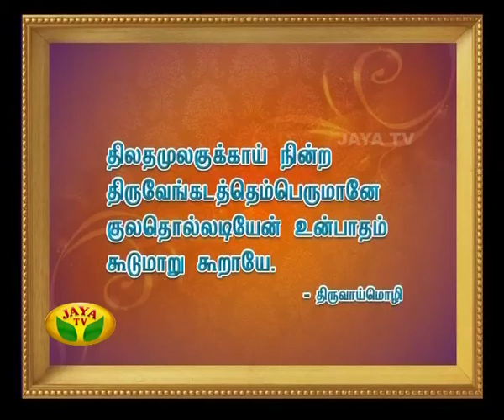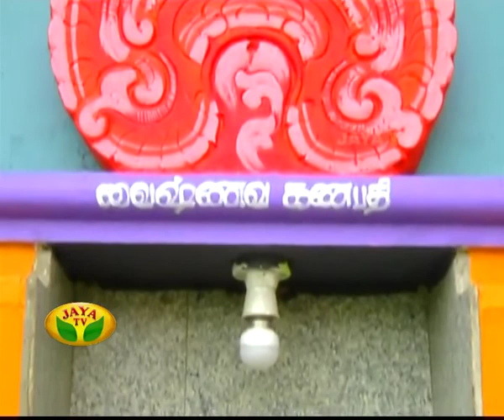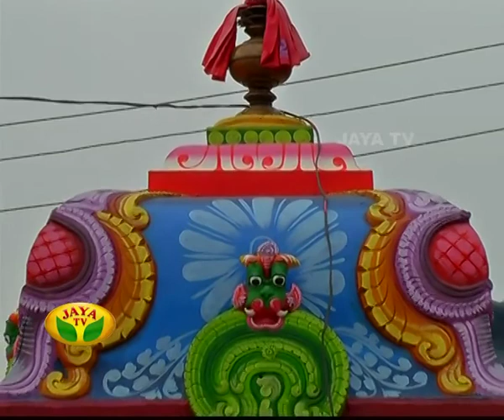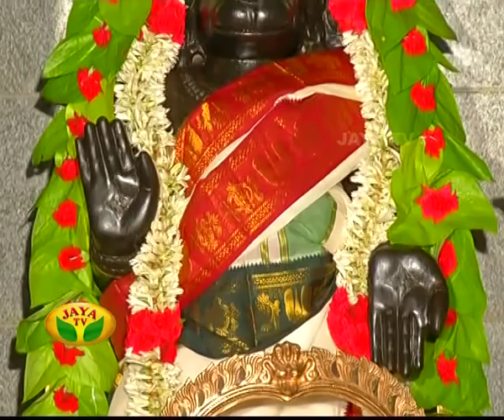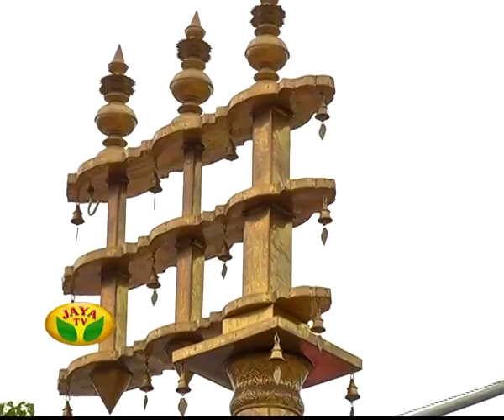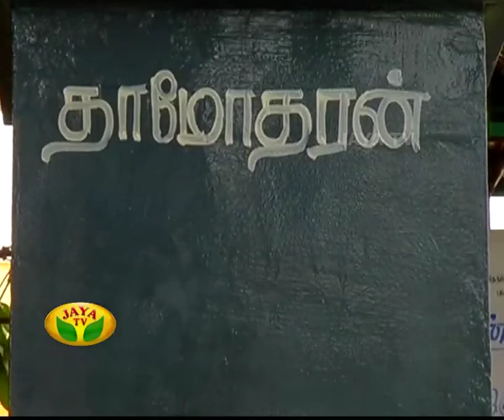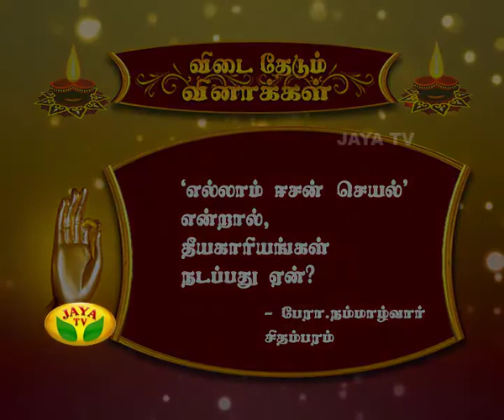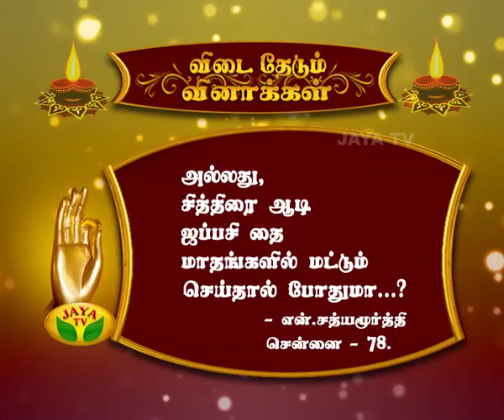Arul Neram - Episode 5345 On 23/03/15